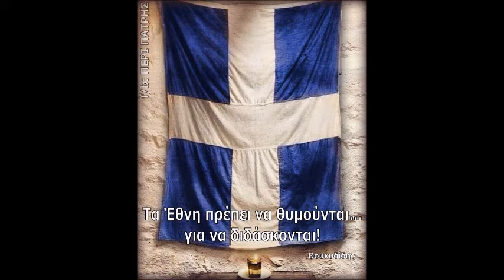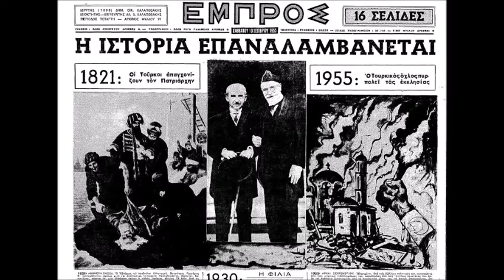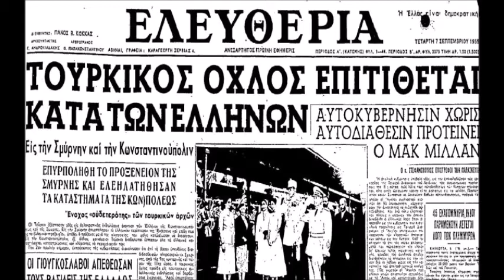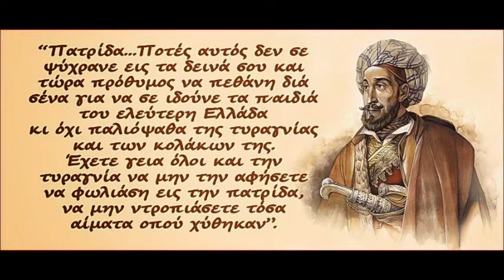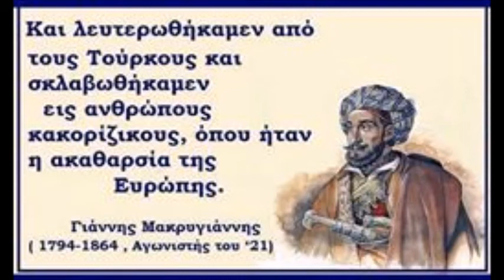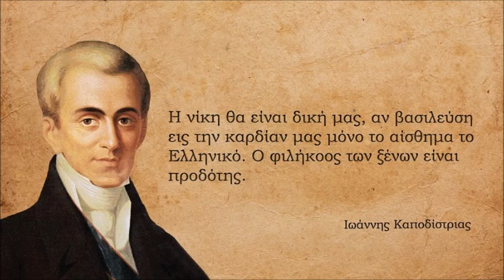Μαλκίδης Θεοφάνης,Μaximum FM 93.6 fm.7.9.21